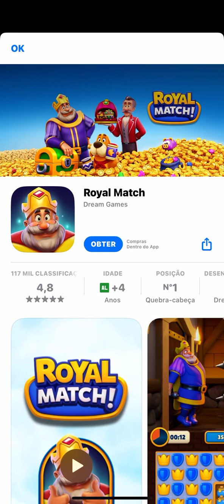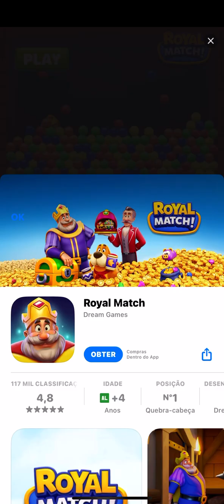Coin Beach games #02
coin Beach gameplay walkthroung games in coin Beach for Android and Ios
coin Beach earn money with this game and build your village pass the level

subscrever to the Channel leaver your like 👍🏻❤️